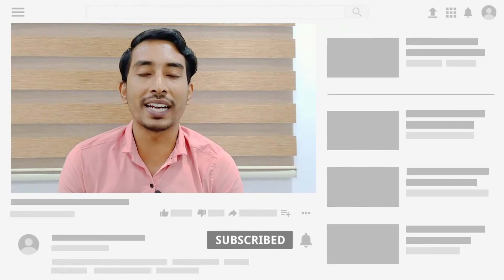Prithviraj movie trailer Kitna minute ka hoga|Prithviraj movie trailer timing Akshay Kumar|yrf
Hello friends Namaskar main aap logon ko aaj bahut bada ek news dene wala hun.

akshay kumar

prithviraj trailer

prithviraj trailer akshay kumar

prithviraj movie trailer release date

akshay kumar movie trailer

prithviraj movie trailer

prithviraj chauhan movie trailer

prithviraj

prithviraj akshay kumar trailer

prithviraj movie akshay kumar

prithviraj chauhan movie akshay kumar

prithviraj movie trailer release time

prithviraj new movie trailer

Hello Friends Gopal ke review YouTube channel mein aap logon ko movie se Juda hua Kisi bhi update mil jaega daily. Bollywood Tollywood Hollywood aur bhi jitna Sara industry hai sabka news mil jaega .